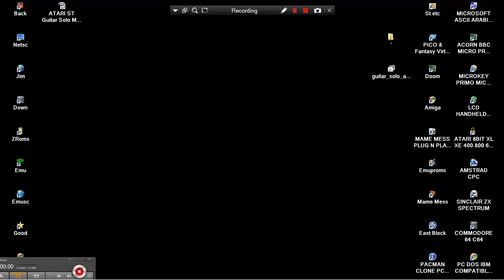ATARI ST FLIPPER GO SOLITAIRE NOT PINBALL MED RES G L Greg Lobe CIS 73637 1363 TDI MODULA 2 LANGUAGE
MEDIUM RESOLUTION ATARI ST FLIPPER ~ GO ~ SOLITAIRE MOT PINBALL MED RES G L Lobe CIS 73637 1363 TDI MODULA 2 LANGUAGE BELOW THIS PARAGRAPH,YOU FIND MY FRIENDS YOUTUBE CHANNELS THAT HAVE VERY INTERESTING,RETRO VIDEOS,LONGPLAYS,EMULATION,MOVIES,MARTIAL ARTS ELEMENTS AND OTHER GOODIES.PLEASE VISIT THEIR CHANNELS :

1) "GAME DEVELOPER" (GAME INTRO)
2) "GAME PUBLISHER" (GAME INTRO)
3) "MENU" DEVELOPER" (FOR ATARI ST GAMES - WHEN THE MENU STARTS)
4) TEAM WHO "CRACKS" GAME (INSIDE DECOMPACTER FROM ATARI ST OR IN THE AMIGA CRACKTRO)
5) VERSION OF UTILITY "CRACK TEAM" USES (AFTER GAME SELECTION IN MENU IN ATARI ST)
6) PROGRAMMER(S) WHO PROGRAMMED GAME (GAME START SCREEN, AND SOMETIMES EVEN IN "HIGH SCORE TABLE".

1) THE GAME EXISTS IN ONLY ONE VIDEO UPLOAD BUT THE UPLOADER "TALKS CONTINOUSLY",THEN THIS IS USELESS FOR ME AND I UPLOAD THE SAME GAME WITHOUT SPEECH
2) IF ANOTHER GAME UPLOAD (ONE ONLY VIDEO) IS FROM EXTERNAL "BAD" CAMERA WITH BAD SOUND,THEN I UPLOAD IT,AGAIN BECAUSE THE OTHER VIDEO IS USELESS...ETC ETC.WELL,FOR ME THESE GAMES ARE NOT "EXISTS" ON YOUTUBE
3) ALSO IF THE GAME HAS "FAKE" MUSIC SUCH AS FOR HYPOTHETICAL EXAMPLE OF "PACMAN" WHICH IN THE VIDEO YOU HERE INSTEAD GAME AND SAPLES "SAMANTHA FOX",THEN THE GAME IS USELESS,AGAIN,FOR ME.

INTERESTING